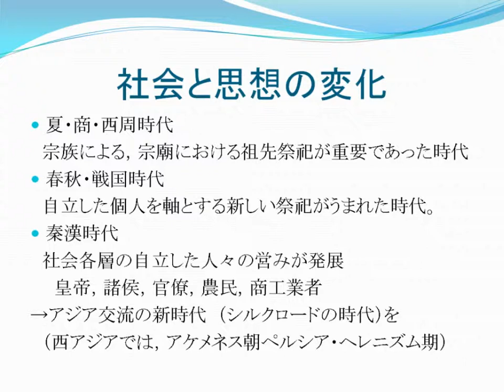社会と思想の変化（2）